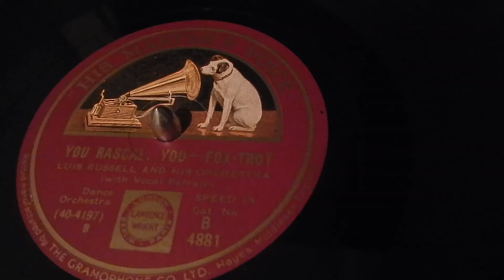You Rascal , You .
Luis Russell and His Orchestra
with Vocal Refrain
Foxtrot